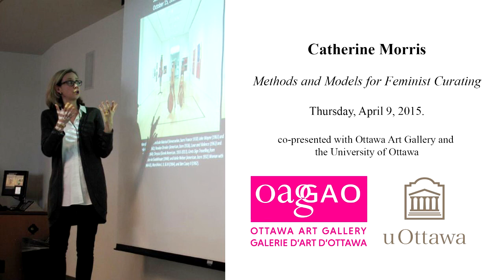Catherine Morris : Ottawa Art Gallery. April 9, 2015. Methods and Models for Feminist Curating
Methods and Models for Feminist Curating
A lecture by Catherine Morris, Sackler Family Curator of the Brooklyn Museum’s Elizabeth A. Sackler Center for Feminist Art.

What does it mean to recover a woman artist today?
Is there still an institutional need to practice feminist art history?
What are the contemporary conditions for the women’s recovery project?

Co-presented with the University of Ottawa

Stratégies pour le commissariat féministe
Le jeudi 9 avril 2015

Une Conférence de la commissaire Catherine Morris, la commissaire Sackler Family, au centre Elizabeth A. Sackler Center for Feminist Art, au Brooklyn Museum.

Qu’est-ce que cela signifie aujourd’hui de faire la rétrospective d’une femme artiste?
Il y a-t-il encore un besoin institutionnelle  pour la pratique de l’histoire de l’art féministe? Et quelles sont les conditions actuelles pour les projets de rétrospective féminine?

Co-présenté par l'Université d'Ottawa.